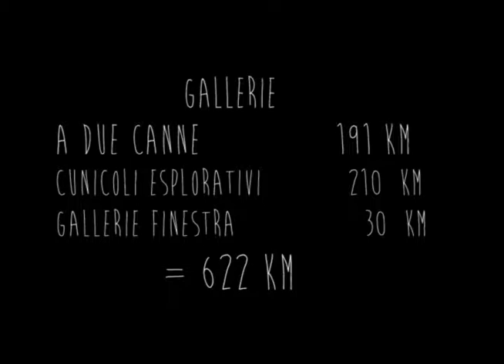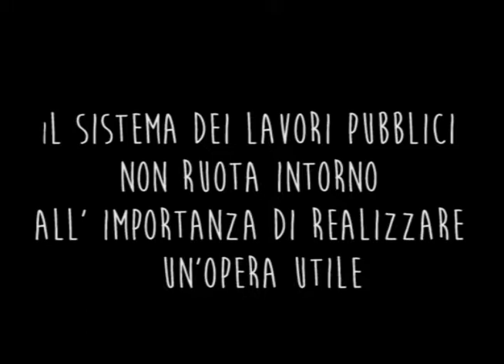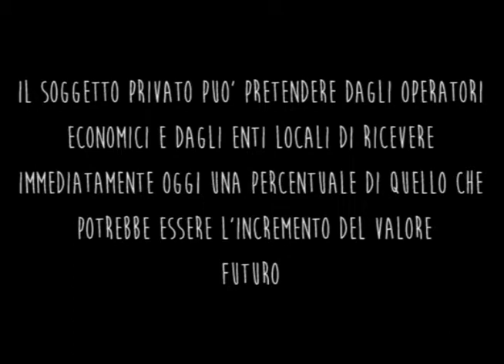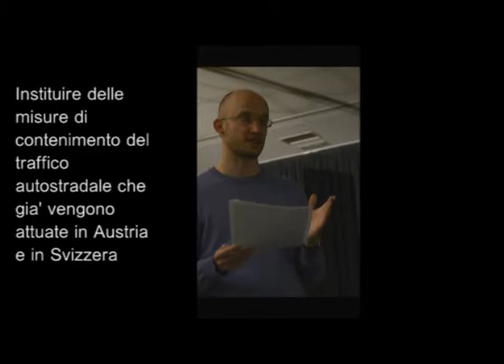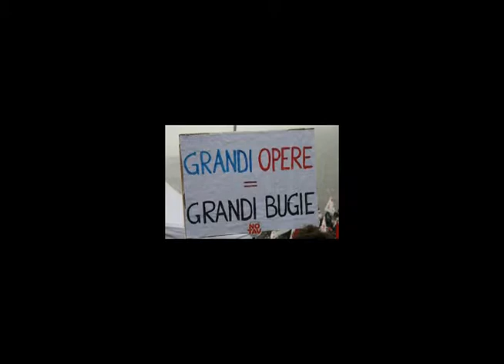Il Progetto Tav del Brennero - NON SERVE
Il progetto TAV del Brennero NON SERVE. Breve estratto dell'incontro con il Movimento No Tav Trentino svoltosi ad Arco (Aprile 2014) durante il 5^festival dell'Informazione Indipendente organizzato dall'Associazione Busa Consapevole.

Il video non ha finalità commerciali e la musica è stata scaricata da disponibilità CC di Synthesizer Shaikh - titolo THE RIDE